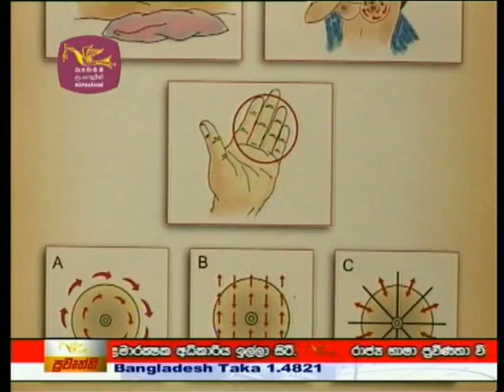Breast cancer situation in sri lanka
THE MAHARAGAMA CANCER HOSPITAL INFORMS DUE TO THE NEGLIGENCE OF THE WOMEN FOLK THE NUMBER OF BREAST CANCER PATIENTS HAVE INCREASED. THE BREAST CANCER IS A COMMON DISEASE FOUND IN THE CANCER PATIENTS AMONG WOMEN. (ON CAMERA) ANOMA WEERASEKERA SPECIAL CORRESPONDENT OF THE RUPAVAHINI
A MOLE, A WOUND OR A GROWTH ON THE BREAST CAN BE A BREAST CANCER. SOME TIMES THIS OCCURS AS A SWELLING IN THE ARMPIT. THE MEDICAL EXPERTS CLAIMED THAT WOMEN OVER 35 YEARS OF AGE ARE USUALLY PRONE TO BREAST CANCER. IT COULD ALSO OCCUR DUE TO HORMONE ACTIVATIONS. THE SPECIALIST DR. OF THE MAHARAGAMA CANCER HOSPITAL MAHENDRA PERERA STATES THAT CONSUMPTION OF HIGH FAT FOOD, OBESITY, EARLY ATTAINING, DELAY IN MENSES CYCLE COULD CAUSE BREAST CANCER. THERE ARE ABOUT SEVEN THOUSAND BREAST CANCER PATIENTS OBTAINING TREATMENT AT PRESENT. HOSPITAL DOCTORS CLAIMED THAT ABOUT 1500 NEW PATIENTS GET ADDED TO THIS LIST ANNUALLY. THERE IS A HIGH DANGER OF UNMARRIED WOMEN BECOMING BREAST CANCER PATIENTS BECAUSE THERE IS NO HORMONE CHANGES TAKING PLACE IN THEM. THEY SAY THAT THIS CAN BE IDENTIFIED BY THE PATIENTS THROUGH SELF-OBSERVATION. THE DOCTORS ALSO SAY THAT THIS CAN BE OBSERVED ABOUT ONE WEEK AFTER THE MENSES PERIOD. THEY FURTHER STATE THAT BREAST CANCER COULD LEAD TO VARIOUS OTHER CANCERS.
SPECIALIST DOCTOR MAHENDRA PERERA OF MAHARAGAMA CANCER HOSPITAL SAID THAT THE BREAST CANCER GET ACTIVATED THROUGH A COMMON GENE. THIS GENE HAS CONNECTION WITH BREAST CANCER AND OTHER CANCERS. THE TYPE OF CANCER AFFLICTED BY A PERSON CAN BE IDENTIFIED THROUGH TESTING. IT IS VERY IMPORTANT TO IDENTIFY THE CANCER EARLY SO THAT IT CAN NE CURED